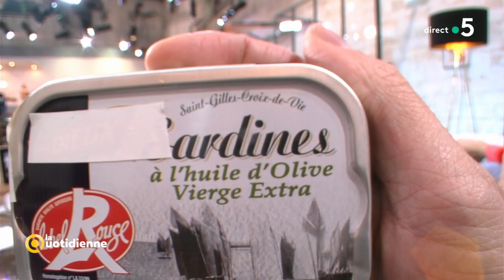Les cas pratiques du 1er avril - La Quotidienne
Entourés d'experts-chroniqueurs, Thomas Isle et Maya Lauqué répondent à vos questions.